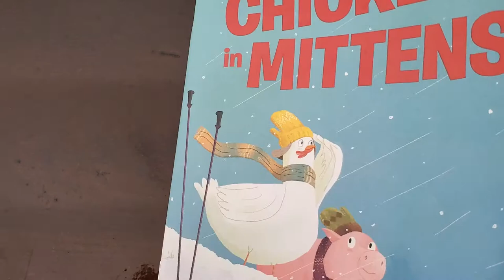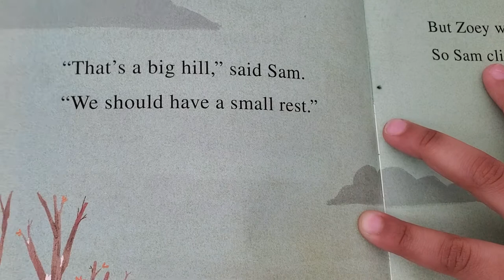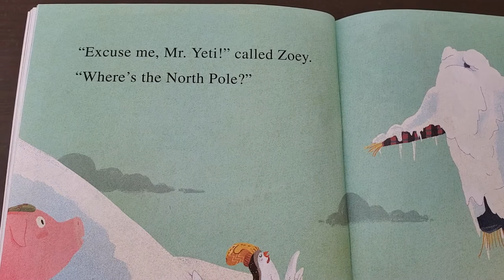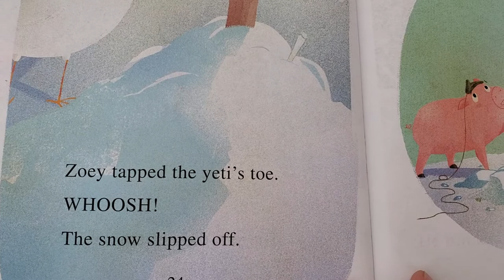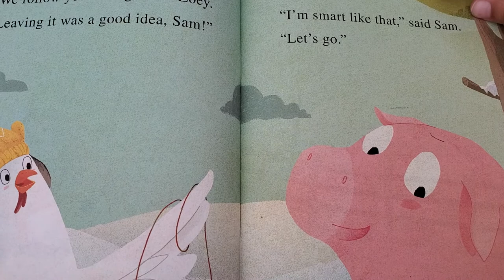Chicken 🐔 in mittens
Watch the story of chicken 🐔 and the friend pig 🐖 who are at adventure trip.